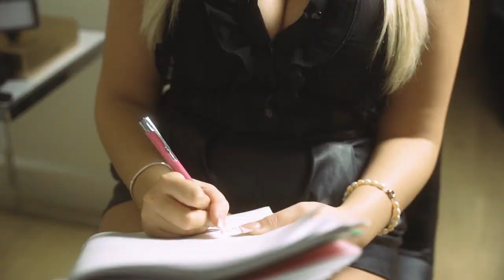Muzzle - Painstyle [Official Music Video]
Muzzle - Painstyle

Produced by “Prod By Dmac”
Mixed and mastered by OT
Filmed and edited by TASOU Films
Directed by OT and TASOU Films